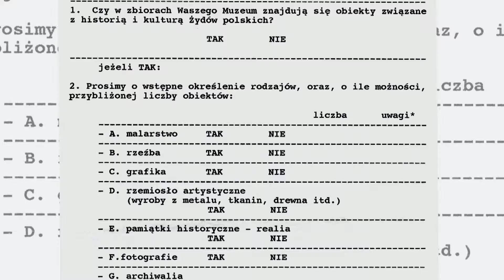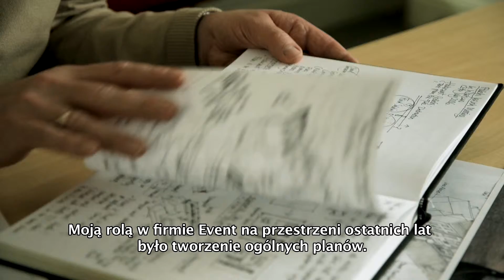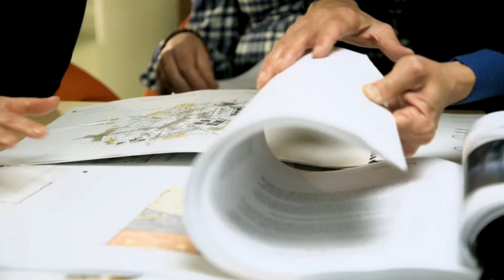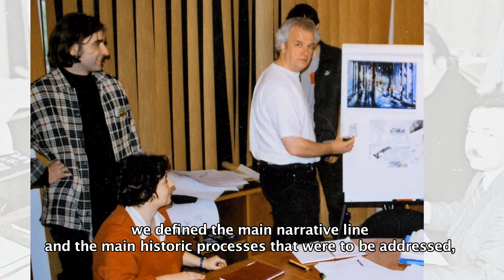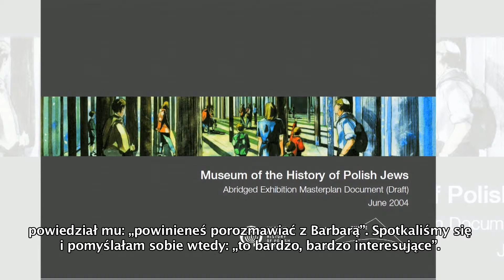Jakie muzeum? - jak powstawało Muzeum POLIN, cz. 2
7 filmów o historii powstawania Muzeum POLIN zrealizowanych na wystawę czasową "Jak zrobić muzeum?"

Kurator: Tamara Sztyma
Reżyseria: Kacper Lisowski, Kristoffer Rus
Montaż: Piotr Szamburski
Muzyka: Paweł Skorupko